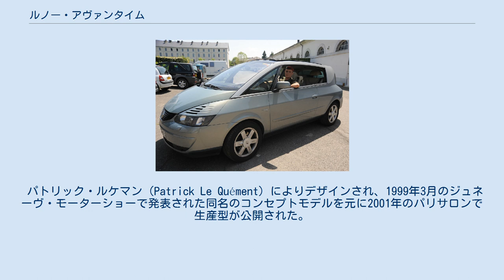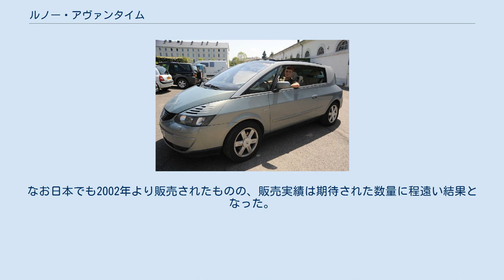ルノー・アヴァンタイム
アヴァンタイム（AVANTIME）は、ルノーが製造・販売していた自動車である。
 パトリック・ルケマン（Patrick Le Quément）によりデザインされ、1999年3月のジュネーヴ・モーターショーで発表された同名のコンセプトモデルを元に2001年のパリサロンで生産型が公開された。
MPVの3代目ルノー・エスパスをベースに、前輪駆動(FF)車で、210馬力（152kW）3.0Lガソリンエンジンを搭載する斬新なコンセプトの「3ドアクーペ」として作られた。
 ルノーが開発したルノーブランドの車ではあるが、エスパス生産で提携関係にあったマトラ・オートモビルの工場で生産された。
 一部の熱狂的な支持を受けたものの販売数は芳しくなく、その後エスパスのモデルチェンジに伴いボディー架装方式が変わり、生産がルノー本体に引き継がれたことで、受注車両のなくなったマトラはルノーとの提携を解消し自動車生産から撤退することとなった。
そのため生産開始からわずか2年の2003年に生産が中止された。
総生産台数は8,557台である。
なお日本でも2002年より販売されたものの、販売実績は期待された数量に程遠い結果となった。
日本においては206台が正規で輸入され、在庫の払底する2005年夏ごろまで新車販売された。
 Renault Avantime in "grand air" config (a single touch opens all windows and roof). 「AVANTIME」は、フランス語で「前衛」を意味する“avant-garde” と英語で「時代」を意味する“time”を合成した造語で、つまり『時代を切り拓く前衛となる車』という意味である。